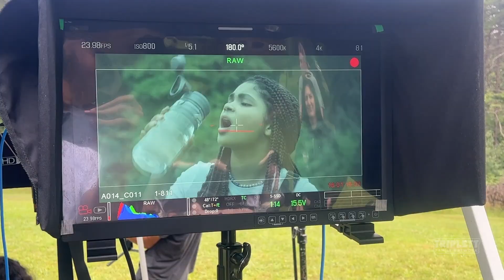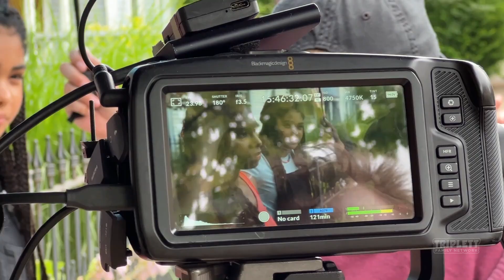Behind the Screams: Jaidyn Triplett’s Hauntology Experience (Part 3)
Join lead actress Jaidyn Triplett in this exclusive behind-the-scenes look at the making of Hauntology! Dive into never-before-seen footage of deleted scenes, hilarious bloopers, and intense takes that didn’t make the final cut. Get an inside view of the horror movie magic with the cast and crew of the year’s hottest horror sensation. Don’t miss out on this sneak peek into the filmmaking process, full of scares, laughs, and everything in between!

YOU CAN FOLLOW OUR OTHER ACCOUNTS TOO.

VLOGS EDITED BY @muryumijaz

Hauntology, JaidynTriplett, Behind the Scenes, Horror Movie BTS, Deleted Scenes, Bloopers, Movie Making, Cast and Crew, HorrorFilm, Exclusive Footage, Hauntology Movie, Horror Fans, Movie Magic, On Set#